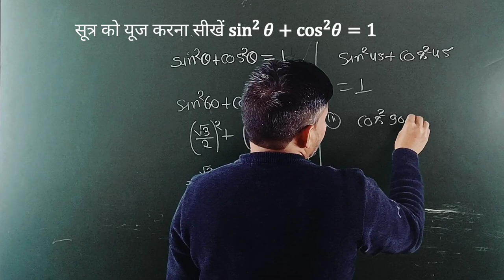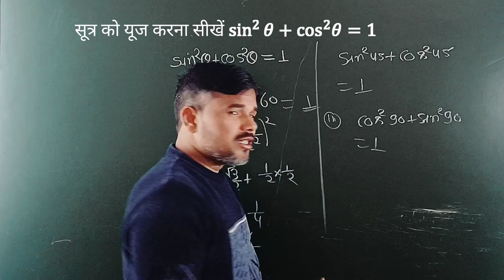maths 10 trigonometry | sutra ka use karke Qustions ko solve kare | मात्र 2 सेकंड में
maths 10 trigonometry
maths 10 trigonometry 11.4
class 10 important questions 2024
class 10 important questions for maths
up board 10th class math
up board 10th class math paper solved 2023
up board 10th class math chapter 8
class 10 board exam 2024
important questions maths
jee mains 2024 important questions
class 10 maths trikonmiti 8.1
maths class 10 trikonmiti
std 10 maths trikonmiti no parichay
class 10 maths trikonmiti 8.4
ganit 10th class 2023
ganit 10th class 2023 1.1
ganit 10th class 2023 paper